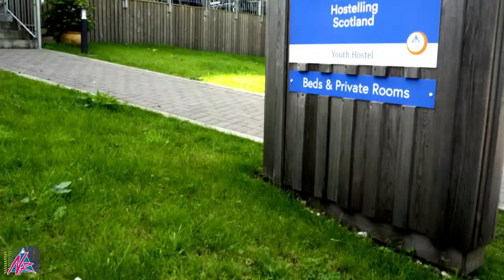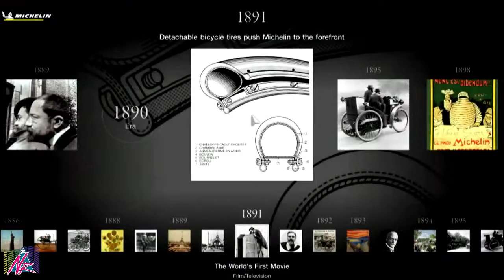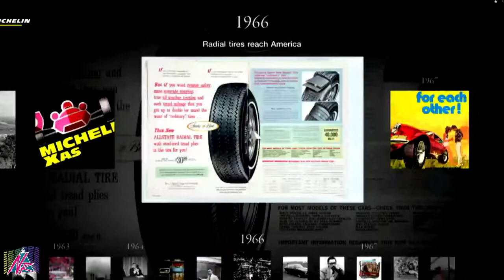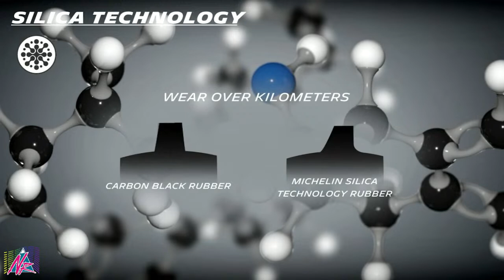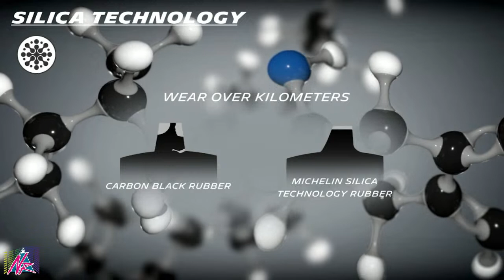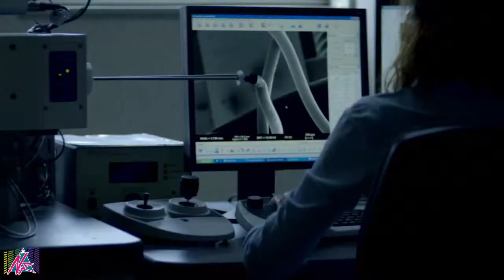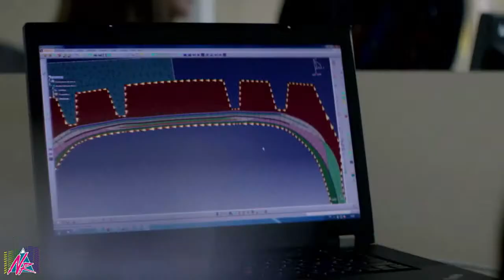The Scottish Six Day Trial 2023 Day 3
Live from Parc Ferme, the SSDT 2023